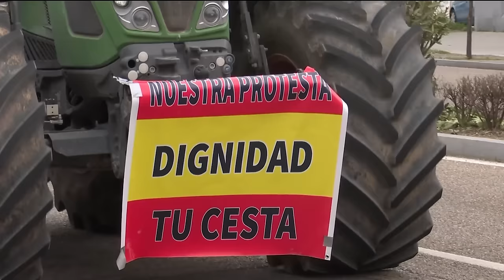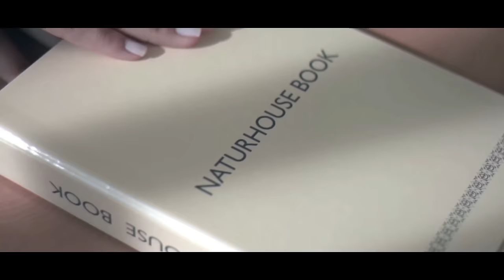CNI entregó a JUAN CARLOS🔴FOTOS de LETIZIA🔴 en estado deplorable en el piso de la Latina de Madrid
🔴Descubre las fotos de Letizia en estado deplorable en el piso de la Latina de Madrid, entregadas por CNI a Juan Carlos I. Entérate de todos los detalles en este video de DistritoTV. Letizia JuanCarlos CNI FotosVirales.

0:40: 🌾 Análisis detallado de las protestas agrarias en España y la desinflación de las mismas.
5:10: 🔴 España ha perdido renta y sufrido subidas de impuestos, lidera en tasa de paro, pobreza infantil, deuda pública y déficit. Agricultores protestan contra el gobierno.
10:00: 🌾 La gestión de fondos europeos en España ha sido caótica y opaca, con falta de transparencia y despilfarro de dinero.
13:45: ⚠️ Resumen de la crisis agrícola en España y la situación en el Palacio de la Zarzuela.
18:07: 👑 Revelaciones impactantes sobre la vida de la reina Leticia y la monarquía española.
22:00: 💥 Debate sobre la situación de la Casa Real Española y la difusión de rumores y habladurías para desprestigiarla.
25:57: 📸 Revelación de fotos comprometedoras en estado deplorable en Madrid.